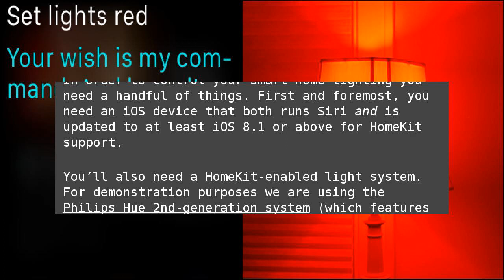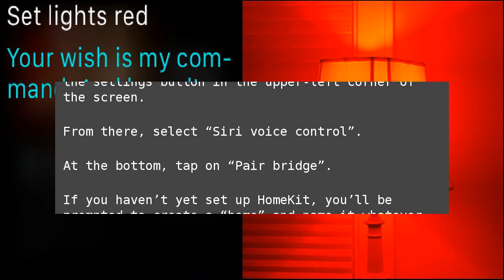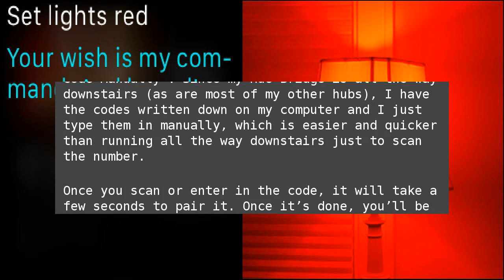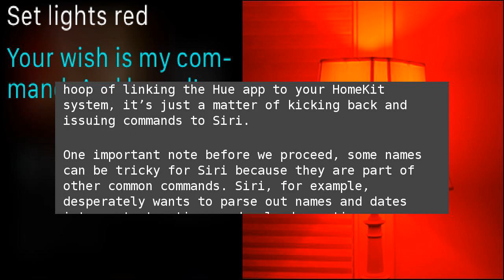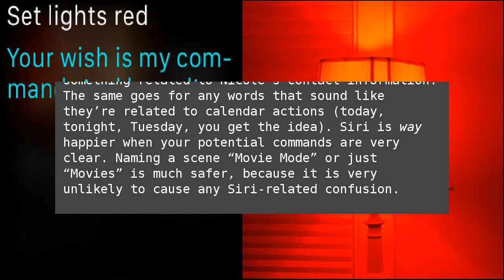How to Use Siri to Control Your Philips Hue Lights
Thanks to Apple’s HomeKit home automation system and the versatility of Siri, you can now control your home lighting with nothing but your voice. Read on as we demonstrate this using Philips Hue. How to Use Siri to Control Your Philips Hue Lights